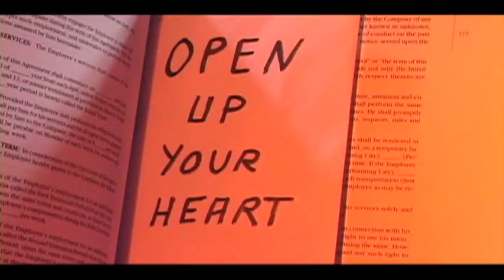World Hold On McFatter Tech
Student Project done back in 2007, a lot of fun.